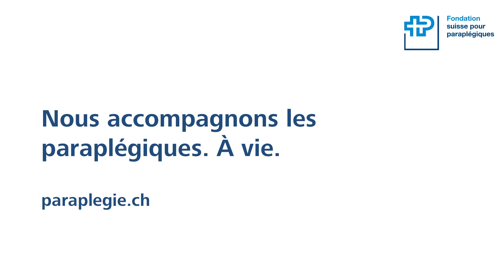Crowdfunding - Chaises de sport de location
Une paralysie médullaire change la vie radicalement. Pour découvrir différents sports en fauteuil roulant après un tel coup dur, les personnes touchées souhaitent pouvoir louer l'équipement sportif.

La Fondation suisse pour paraplégiques apporte son aide aux paralysés médullaires grâce à un réseau de prestations intégral et unique présent dans le monde entier. Depuis 1975, notre organisation caritative a pour vision la rééducation intégrale des paraplégiques et tétraplégiques. Notre objectif est d’offrir aux personnes concernées une vie autodéterminée et la plus autonome possible.